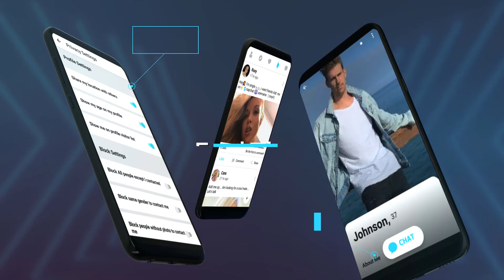Cambodia Dating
❤️ Trusted Free Dating App for Love ❤️
Cambodia Dating is an inclusive and friendly online dating app for people to find and enjoy love.

Best trendy app has been featured on major media such as BBC, Yahoo, Mirror, People and grows over 1,000,000 members globally.
🌟 “Let's mark Cambodia Dating as a win for body positivity.” - Bustle

Download FREE 👆 to chat & date now!
Cambodia Dating, standing out from all dating apps, is a friendly, inclusive and accepting online dating site designed for singles to feel comfortable and confident in meeting someone, find friends, date new people, and enjoy the fun!

👏 Start to Find Your Love!
✅ Join FREE - The best online dating service for big beautiful women
✅ REAL Profiles - All profile checked by AI tech and manually to block bots and scammers
✅ Female-FRIENDLY - Empowered women to rate their meet & recommend excellent men
✅ FUN Vibes - Check out local plus size singles, meet new people nearby in the community feed
✅ LOVE Surprise - Voice message from crushes, free gifts to reply, or free VIP trial
✅ Easy CHAT - Swipe right to get free match, free chat with your matches
Plus, all with No Ads!

👏 Ready to Meet Your Love?
Thousands of new members sign up each day from the Cambodia , UK, Canada, Australia, also growing fast in Germany, Brazil and other parts of the world. Cambodia Dating as a cupid, also one of the most popular plus size dating apps, attracts more to meetup!

No matter you are black, white, Latino, Asian or interracial, Cambodia Dating is open to singles who are singles or like to meet and date girls, chubby guys.

BUT if you just look for a one night FWB, sugar baby seeking sugar daddy for arrangement, casual encounters or threesome affairs, Cambodia Dating may not be for you.

Let's meet me & you, meet BB people and all, take online dating chat to the max!

24/7 Customer Service: We always ready to take care of you. Different from some free dating sites, we do our best to create a better experience for you.

Active Anti-Scam: We use auto anti-scam system and manually double check to ban suspicious profiles. Unlike some free dating apps, we always try to ensure a safe experience for you.

Premium Membership: We work extra miles than 100% free dating sites, to provide distinctive features with quality profiles and more accurate recommends for you.

👏 Social Buzz
🌟 “Cambodia Dating is a safe and comfortable space to let love in.” - BBC
🌟 “The dating app Cambodia Dating wants to end the ‘marginalization of people with atypical bodies’” - PEOPLE
🌟 “Plus-size Cambodia Dating will now ban ‘fat-shaming fools’” - YAHOO
🌟 “Cambodia Dating, hailed as an answer to Tinder for the bigger and rounder female population.'' - MIRROR

FREE to Join! Why not try it now?